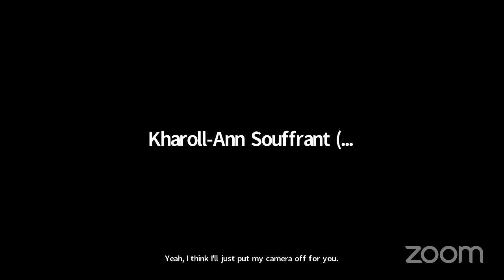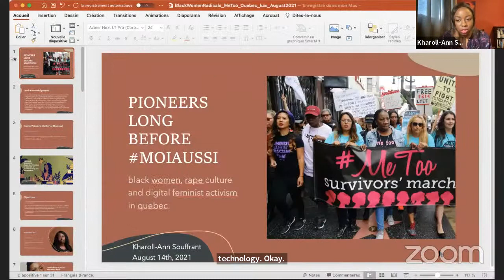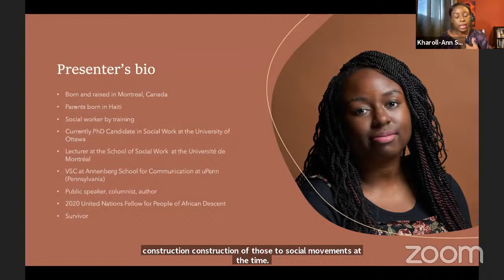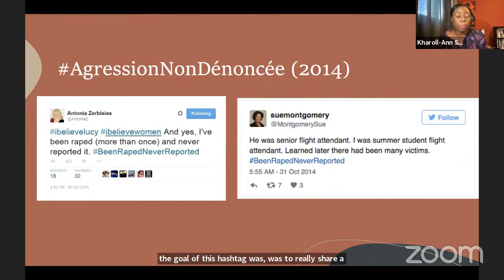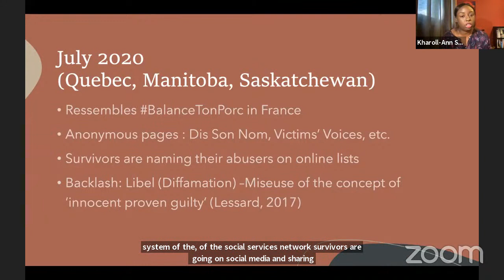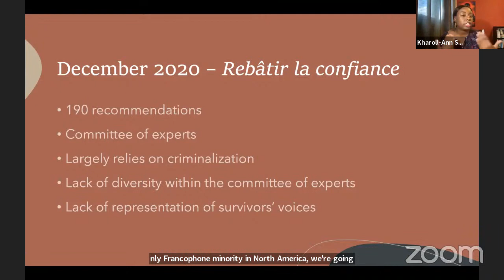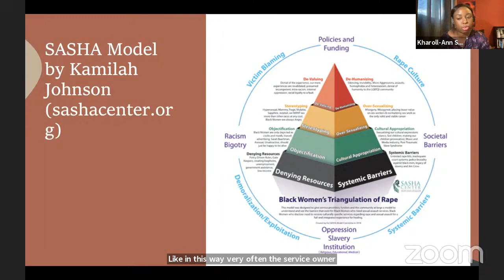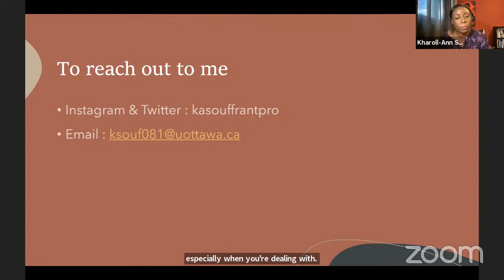Pioneers Long Before MoiAussi: Black Women, Rape Culture, and Digital Feminist Activism in Quebec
On Saturday, August 14th, 2021, Kharoll-Ann Souffrant led the teach-in, "Pioneers Long Before MoiAussi: Black Women, Rape Culture, and Digital Feminist Activism in Quebec", for the School for Black Feminist Politics, the Black feminist political education initiative and hub of Black Women Radicals.

CW: Sexual Violence, Rape

About the teach-in: Within the province of Quebec, Canadian Black women's activism against sexual violence is erased within the mainstream feminist movement both in activist circles and academic research. This invisibilisation is due in part to Quebec's history and Francophone minority status within North America. At the moment, there are little to no studies focusing solely on violence against Canadian Black women, despite the tremendous impact of the MeToo movement in Quebec.

Ironically, most rape crisis shelters in this province fail to reach this vastly underserved population. Since early 2000, the feminist Quebec movement has gained a strong interest in intersectionality theory, as coined by legal scholar Kimberlé Crenshaw. Despite its strong attraction for diversity and equity principles, challenges remain within mainstream feminism to authentically center the voices of Black women activists and survivors.

This presentation will:

1) Give a broad overview of the history of hashtag activism against rape culture in Quebec, Canada.

2) Explain some of the historical, social and political dynamics at play when it comes to Black women's invisibility, hypervisibility and resistance within the mainstream feminist movement in Quebec both in academia and activist circles.

3) Present the work of some of the leading Black feminist activists and scholars in this province/country.

4) Showcase the presenter's doctoral thesis project and work in this field.

About Kharoll-Ann Souffrant: Born in Montreal & of Haitian descent, Kharoll-Ann Souffrant (she/her/elle) is an award-winning social worker, columnist, author, public speaker, & researcher. She is a doctoral candidate in social work at the University of Ottawa, & a Fulbright & Vanier scholarships recipient. Her thesis project focuses on sexual violence experienced by Black women in Quebec in connection with the MoiAussi (MeToo) movement of 2017 & AgressionNonDénoncée (BeenRapedNeverReported) movement of 2014.

Kharoll-Ann holds a bachelor’s & master’s degree in social work from McGill University and a college diploma in Youth & Adult Correctional Intervention from the Collège Ahuntsic. She has worked as a volunteer, counselor & social worker with populations with a variety of psychosocial difficulties as well as in the health & social services network for the past 16 years. She is a part-time lecturer at the University of Montreal. Kharoll-Ann was recently selected as a 2020 United Nations Fellow for People of African Descent by the Office of High Commissioner of Human Rights in the context of the UN International Decade for People of African Descent (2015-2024). She is fluent in English, French & Haitian Creole.

You can follow her on Twitter @kasouffrantpro.